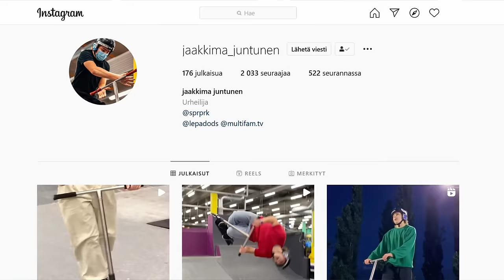SCOOTTAAJAT Koittaa Tramppaamista!! 😂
Miten lähtee voltit scoottaajilta? Tänää laitetaa Taavin ja Jaakkiman tramppataidot todellisee testii! 4000 tykkäystä nii otetaa Taavin ja Jaakkiman Game Of T.R.A.M.P.!!